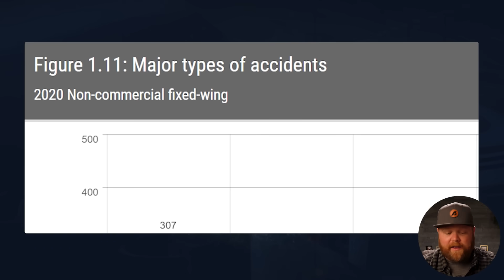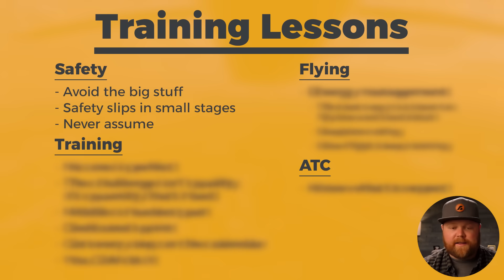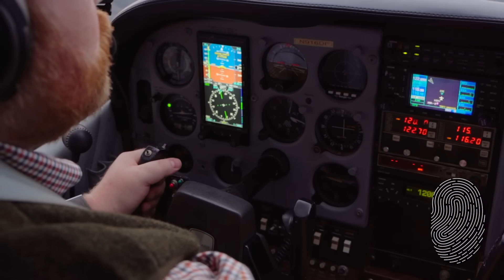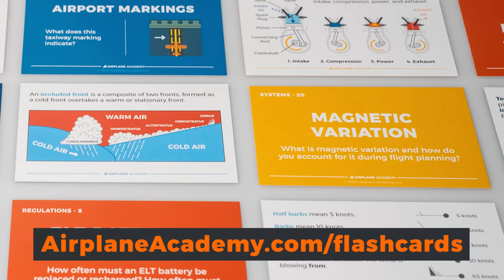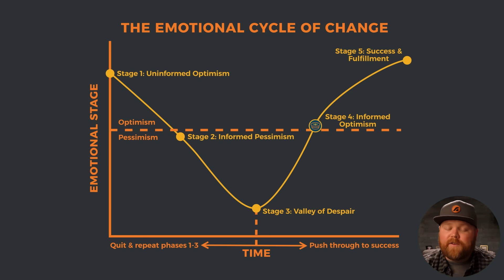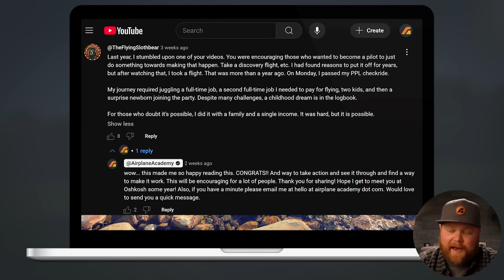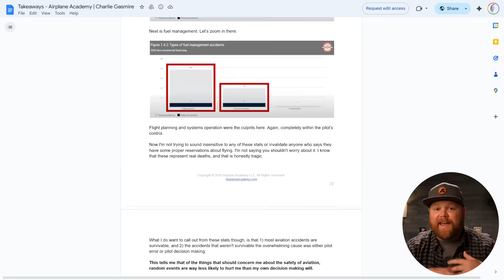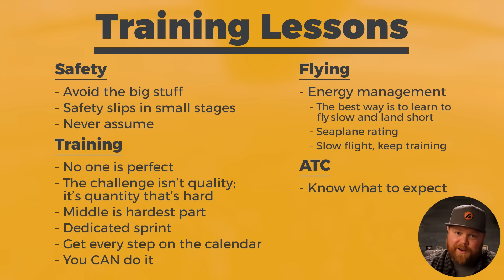90% of What I Learned in Flight Training in 13 Minutes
The biggest training lessons come down to how to remain safe in the air, how to handle the mental game of becoming a pilot (it's a huge commitment and needs intentionality), the 80/20 rule about how to get good at flying the airplane (it all comes down to one thing), and getting confident talking with Air Traffic Control.

In this video I'll give you the straight to the point major lessons I've learned in all of these areas. I hope it helps you in your aviation journey!

Want my help 1:1?